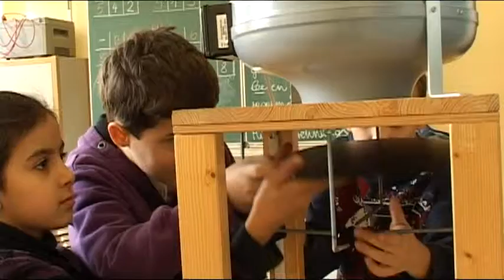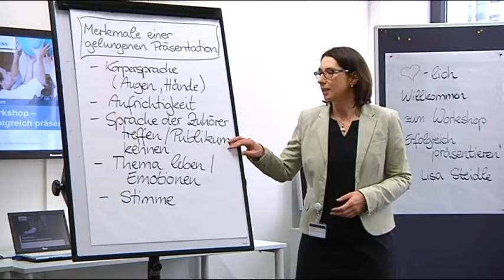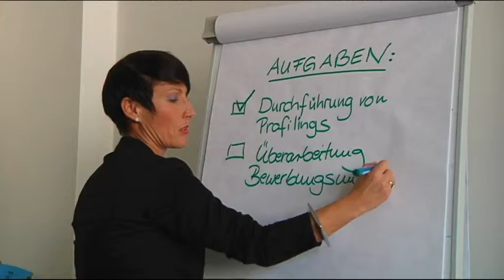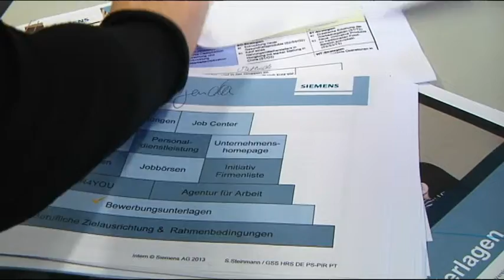TV BAYERN LIVE* - Wirtschaftsradar